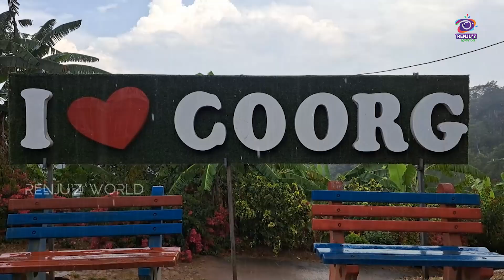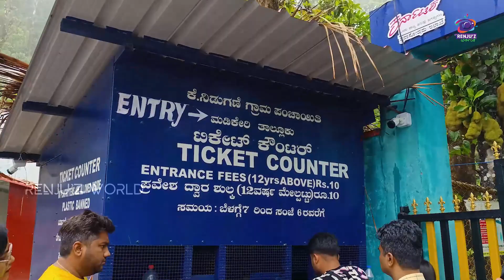Abbey falls Madikeri | Abbi waterfalls Coorg tourism | Karnataka Tourism Malayalam | Renjuz world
Abbey Water falls Coorg In Malayalam with CC

Abbey Falls (also spelled Abbi Falls and Abbe Falls)  is a waterfall in Kodagu, in the Western Ghats of Karnataka, India. It is located 8 km from the Madikeri, 122 km from Mysore,  268 km from Bangalore.

The waterfall is on the early reaches of the river Kaveri, located between private coffee plantations with stocky coffee bushes and spice estates and trees entwined with pepper vines. There is a hanging bridge constructed just opposite the falls. Flow is much higher during the monsoon season.

Hi Guys, I'm Renju Rajan

🔔 Stay updated !

Renjuz World

Queries Solved :

Abbey falls Madikeri tourism
Abbi waterfalls Coorg tourism
ಅಬ್ಬಿ ಜಲಪಾತ ಮಡಿಕೇರಿ, ಕೊಡಗು
abbey falls coorg malayalam
Must Visit Falls in Coorg
A Nature Lover's Paradise
coffee city of india
coffee plantation coorg
Talakaveri abbey falls